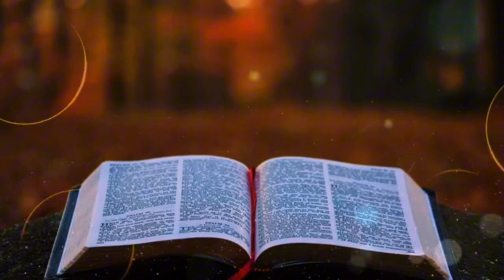PSAUME :88 Que ma prière parvienne en ta présence! Prête l'oreille à mes supplications!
psaume:88